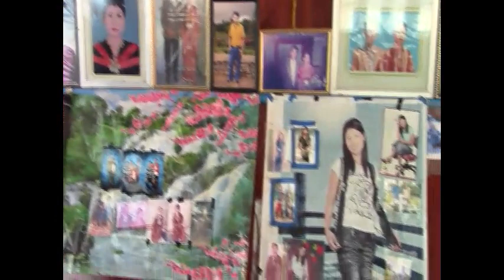HLamphei tlunnak Part 1